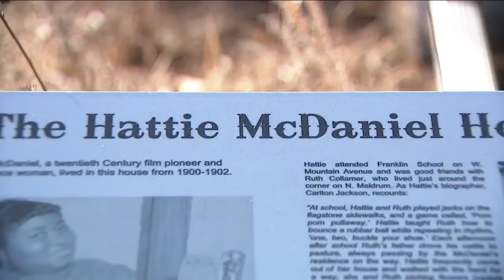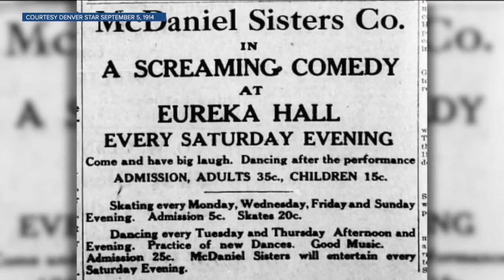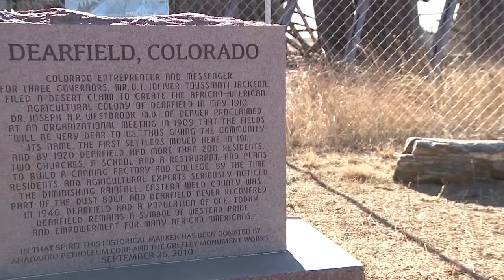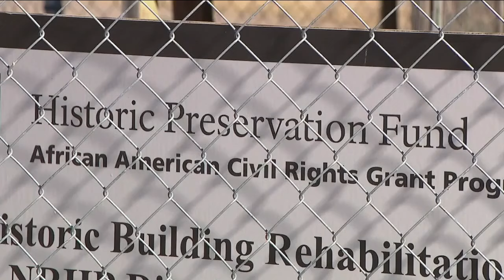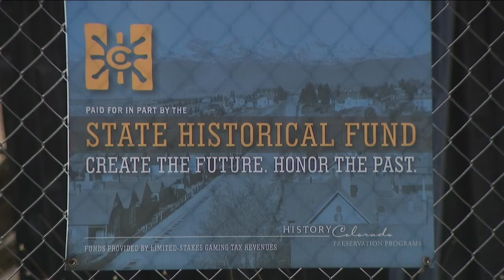Preserving Black History: Hattie McDaniel's Fort Collins home and efforts to save Dearfield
Despite facing decades of discrimination, McDaniel would continue to make history and part of her story begins in Fort Collins, Colorado.